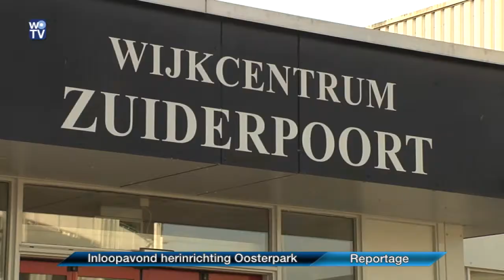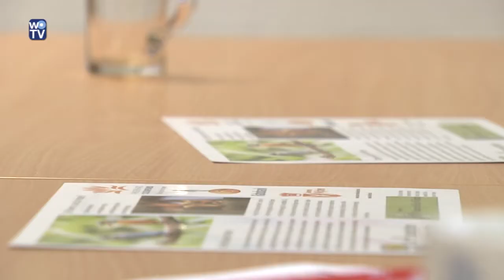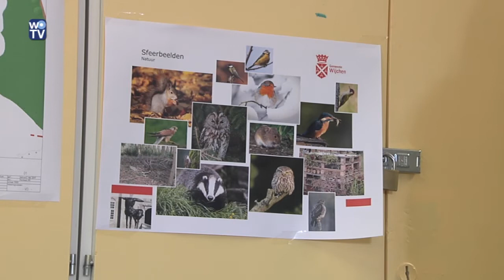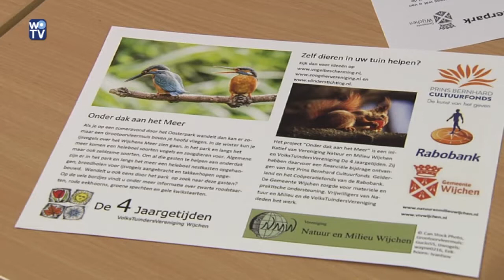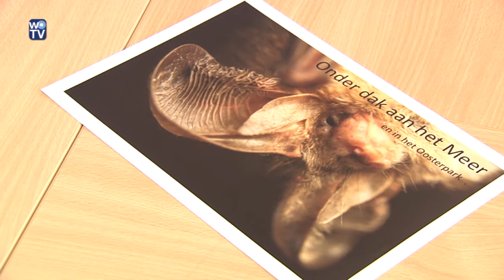Ontwikkelingsplannen Oosterpark / Reportage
Woensdag 7 juni 2017 organiseerde de gemeente Wijchen van 19:00 uur tot 21:00 uur een inloopavond over het Oosterpark in Wijkcentrum Zuiderpoort. De plannen voor de herinrichting van het Oosterpark worden getoond.

Wat houdt het plan in?
Met de herinrichting van het Oosterpark willen wij lichte recreatie en natuur combineren. Wij willen ook dat in de toekomst meer inwoners van alle leeftijden het park gebruiken. We maken gebruik van recreatieve en natuurlijke onderdelen en combineren bestaande en nieuwe onderdelen.

Wat komt er in het park?
In het park komen onder andere trim-/hardloopbaan, wandelpaden, een skatebaan, natuurlijke speelelementen, een struinpad langs de meeroever en banken en picknicksets. De natuurwaarden versterken we met onder andere bloemenmengsel, een brede sloot met natuurlijke oevers, een bijenhotel en vrucht- en notenbomen. Er komt misschien een brug over het Wijchens meer van het park naar Hoogmeer-Ververt.